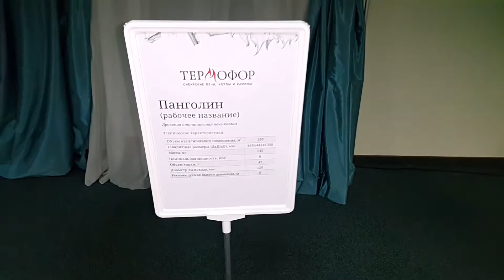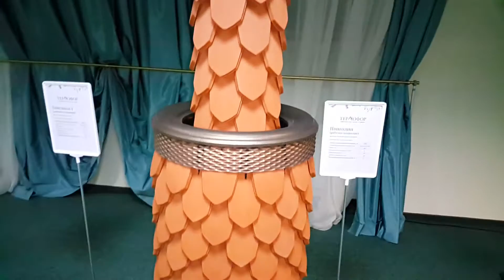Печь Панголин. Дровяная.Отопительная.Стальная.Глиняная. Статикаподобная.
Термофоровская. Дачная.Стильная.Интерьерная.Красивая.
Просто огонь.